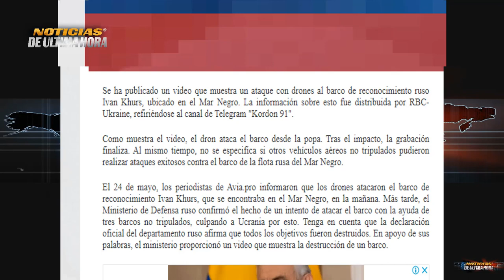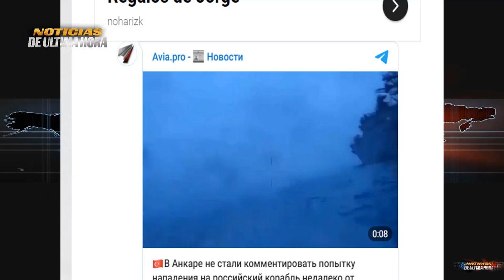🚨LO ÙLTIMO ASÌ ES EL VIDEO DEL ATAQU3 CON DRONES A BUQUE ESPIA EN EL MAR NEGRO Guerra ucrania 2023.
News today 25 may 2023
noticias ultima hora putin zelenski hoy 25 mayo de 2023
noticias en vivo hoy 25 mayo de 2023
ucrania hoy25mayo de 2023
noticias economicas eeuu yenet hellen secretaria del tesoro
noticias estados unidos hoy 25 mayo de 2023
noticias ultima hora biden 25 mayo de 2023
noticias otan jens stoltemberg
ejercito russia vs ejercito otan
noticias bajmut grupo wagner
noticias guerra rusia ucrania 2023
noticias igor konashenkov hoy 25 mayo de 2023
noticias venezuela hoy 25 mayo de 2023
news live usa
noticias en español en vivo 25 mayo de 2023
ultimas noticias vladimir put1n
ue ursula vonder leyen
ejercito ucrania contraofensiva zelensky bbc
noticias yegveni prugozyne grupo wagner
noticias ataques crimea belgorod
noticias eeuu hoy 25 mayo de 2023
noticias ejercito eeuu 25 mayo de 2022
noticias internacionales mundo
noticias telemundo internacional
noticias ucrania en vivo
noticias joe biden donald trump
noticias de china hoy 25 mayo de 2023
noticias china taiwan
noticias guerra usa china
ministerio defensa de rusia
ministerio defensa ucrania
noticias g 7 japon
noticias reunion otan ramstein alemania ron bauwer
noticias antoni blinken eeuu
noticias karine jan pierre usa
noticias tanques leopard 2 a 6 alemania ucrania
noticias alemania olaf scholz
ultimas noticias mexico amlo
noticias usa hoy
noticias cuba hoy miguel canel
news ikraine russia
noticias dolarr eeuu
noticias techo de deuda eeuu
noticias marco rubio
noticias china quin gan
analena baerbock alemania china
noticias ejercicios militares euu corea del sur
ejercicios militares china rusia flota del pacifico 2023
tanques challeger 2 reino unido
misiles de crucero reino unido ucrania cnn
noticias chechenos ajmat bajmut
noticias sergei shoigu russia
noticias dimitry medveded dia de la victoria
noticias otan vs china
otan vs corea del norte
noticias kim jon jun kim jon jon
noticias el salvador hoy 25 mayo 2023
noticias de colombia hoy 25 de mayo de 2023
noticias drone crimea
noticias italia hoy
noticias argentina china brics
ultima hora putin crisis rusia ucrania
noticias mar negro flota rusa
avion su 35 avion lj 410 polonia
cambio de nombre kaliningrado polonia rusia
noticias dimitry peskov
maria zakharova noticias envivo
news today
ejercito eeuu vs ejercito chino
noticias kremlin
rusia tratado de arm4s convencionales europa
crisis energia europa
noticias brasil lula da silva
noticias sanciones rusia union europea
noticias francia emmanuel macrone
boletin de noticias caracol
noticias miami
noticias chapucero usa
noticias santiago gutierrez
noticias mundiales hoy 25 mayo de 2023
noticias de ultimo minuto hoy 25 mayo de 2023
sergei lavorv
fuerza aero espacial de rusia
dolar hoy rublo yuan china
news united state today
breaking news
noticias tupolev 160 m russia
noticias internacionales japon g 7
noticias en vivo amlo andres lopez
noticias paraguay